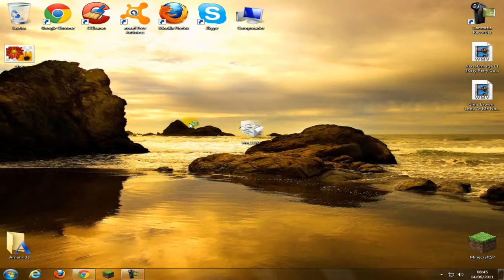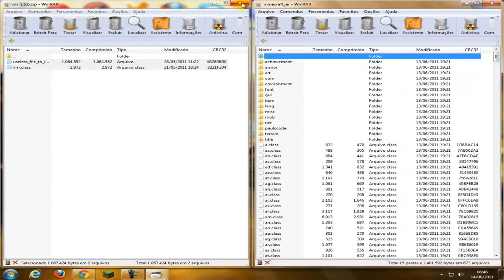Como tirar a mensagem irritante do canto no Minecraft 1.6.6